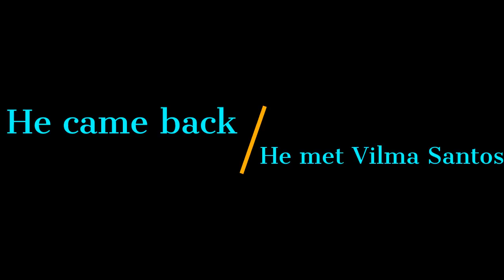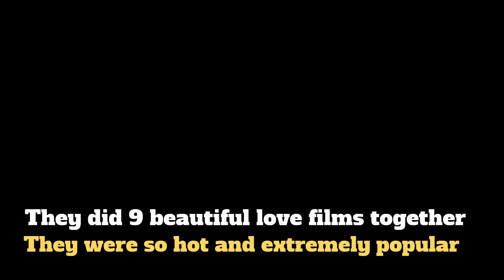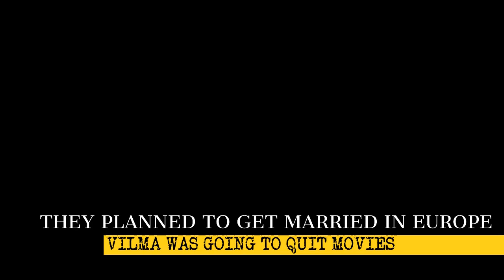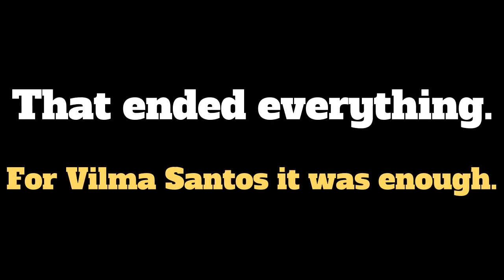ROMEO VASQUEZ VILMA SANTOS-WHY DID THEY PART?-BETAMAX SCANDAL-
ROMEO VASQUEZ RETURNED TO THE PHILIPPINES TO REVIVE HIS CAREER.  HE WAS A FAMOUS AND MULTI AWARDED ACTOR, HANDSOME AND BEST OF THE LOT.  BUT HE WENT TO THE UNITED STATES AND REMAINED THERE FOR SOME YEARS.
IN THE 70'S HE CAME BACK AND MET VILMA SANTOS.  THEY MADE 9 FILMS.  ALL THE 9 FILMS WERE BOX OFFICE HITS.
AFTER THEY NADE THEIR FIRST FILM CAME INTO THE NEWS THEIR BETAMAX SCANDAL.   AND VILMA SANTOS EARNED THE MONICKER BETAMAX QUEEN.  MARICHU MACEDA, VILMA'S BUSINESS MANAGER OFFERED 1 MILLION PESOS FOR THE PERSON WHO COULD PRODUCE THE TAPE BUT NOBODY EVER DID.
THEIR LOVETEAM WAS HOT AND FAMOUS BUT AFTERWARDS IT FINISHED AND THEY PARTED WAYS.
ROMEO VASQUEZ DIED MAY 2,2017 IN LOS  ANGELES.
VILMA SANTOS IS  ONE OF THE MOST SUCCESSFUL POLITICIANS IN THE COUNTRY TODAY.
THEIR BETAMAX SCANDAL DAYS EVERYBODY STILL REMEMBERS.  BUT VILMA SANTOS AND ROMEO VASQUEZ LOVE STORY WILL REMAIN FOREVER IN THE HEARTS OF THEIR EVER LOYAL FANS.  THAT INCLUDING ME.